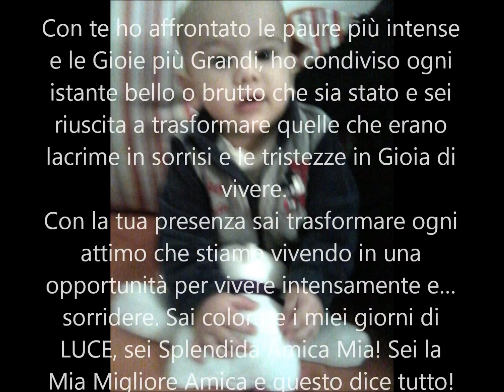Tina è Angelo è giuseppe.wmv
Tina è Angelo è giuseppe